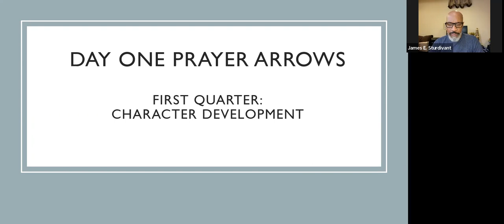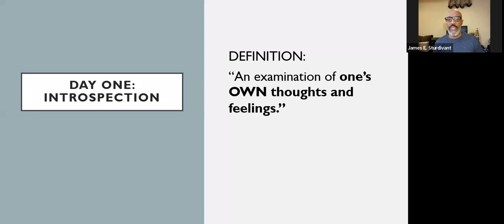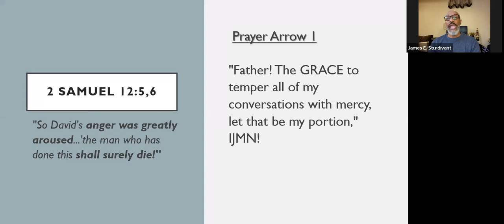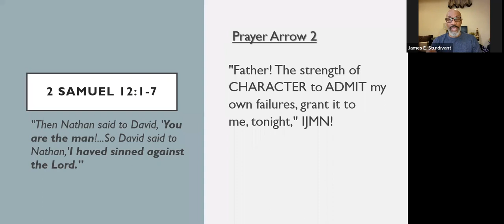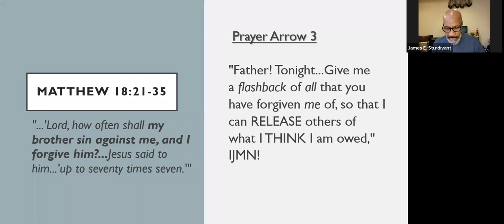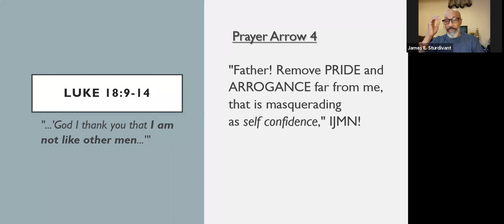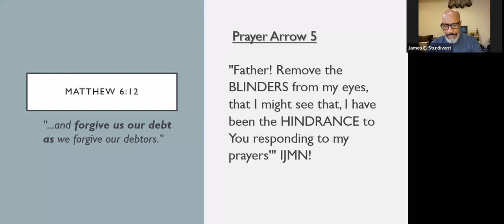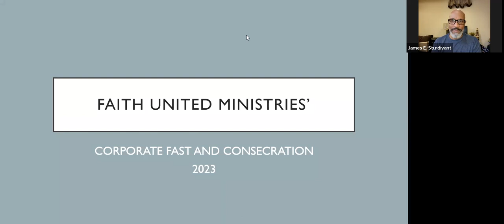" 2023: THE YEAR FOR SUPERNATURAL BALANCE!"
CORPORATE CONSECRATION AND FAST PRAYER MEETING- DAY 1